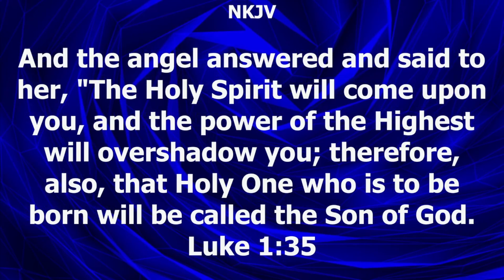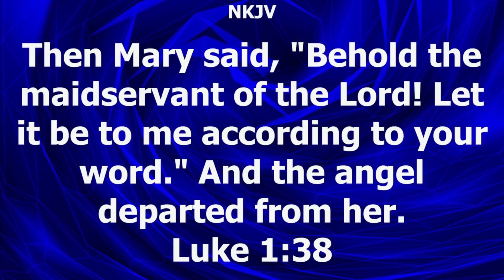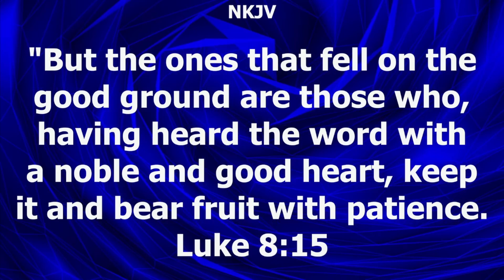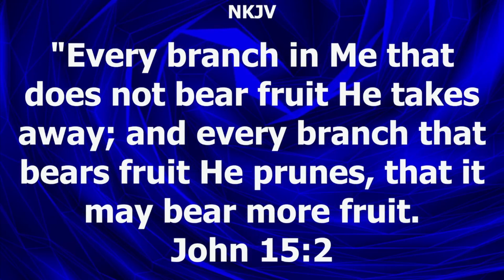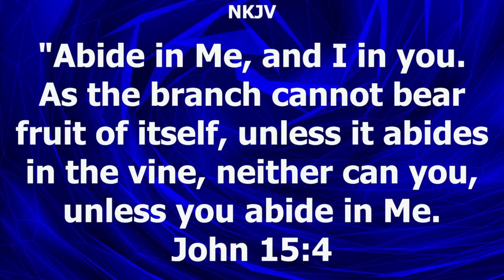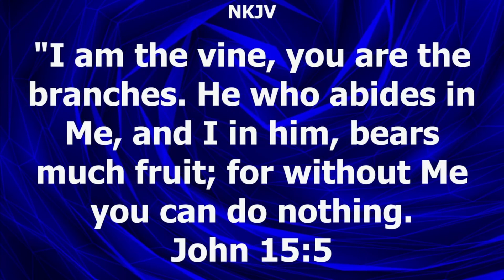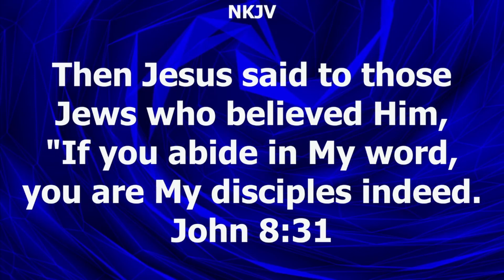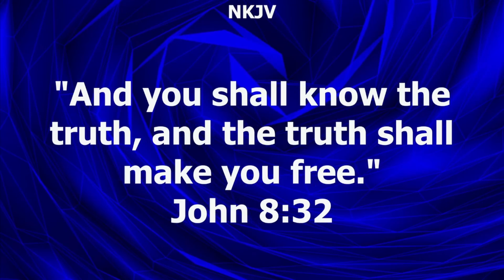Harvest Summit | Day 3 Evening | Pastor Morin Osunmakinde